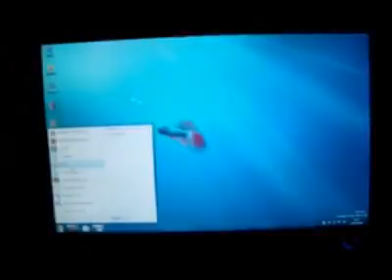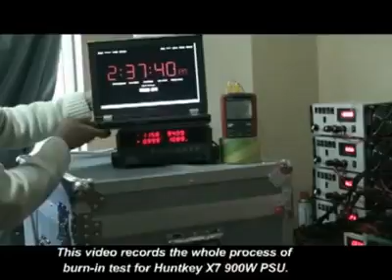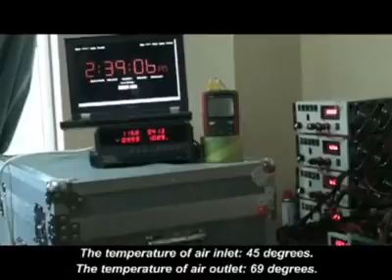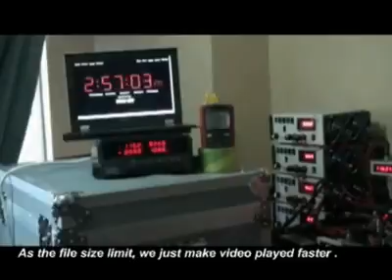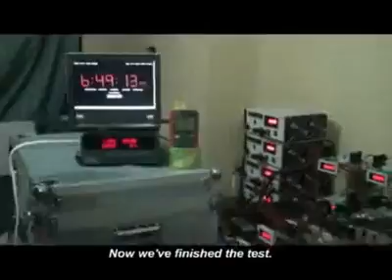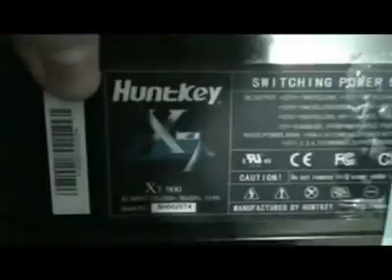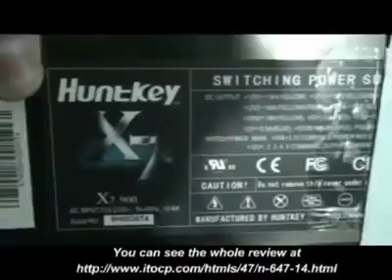billig netzteile part